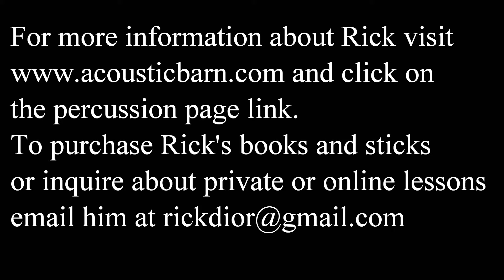Small Flat Rides and the Chick Corea Cymbal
Here is a video all about the small flat rides I use to play quiet gigs. Included in this group is the famous Chick Corea Cymbal that was given to him by Roy Haynes. This is the cymbal that was used on the Chick recordings, Now He Sings Now He Sobs, Light as a Feather and other Circle and Origin recordings.
The kit I am using is a Gretsch Catalina Elite set from the early 1990's. I use this as my portable practice kit.
The sizes are:
16" BD, 12" and 14" toms and a Slingerland Brass 12" x 6.5 " snare.
The cymbals are a Paiste 16" Sound Creation Dark Flat Ride, a Paiste 18" 602 from the late 1960's (in the video I mistakenly call it a 16") and a Paiste Traditional Flat ride from the early 2000's.
The Hi Hats are Sabian HH 13"

I am using 2 Sennheiser MKH 80 Microphones for overheads and a AKG D112 on the Bass Drum